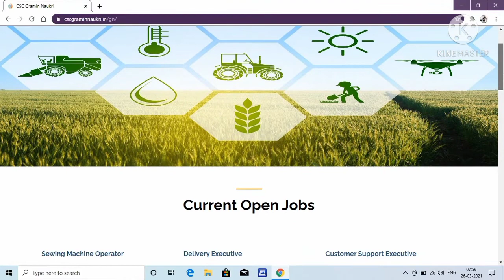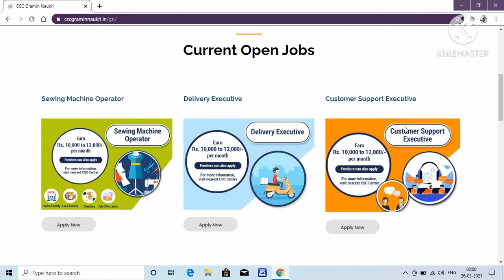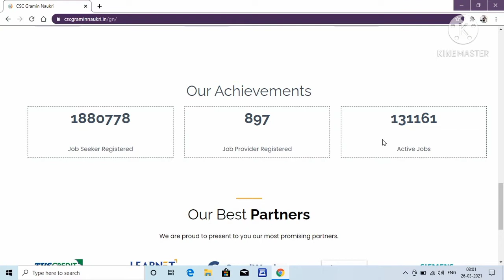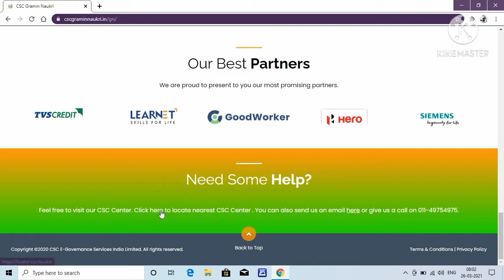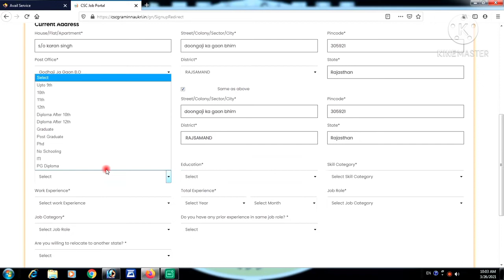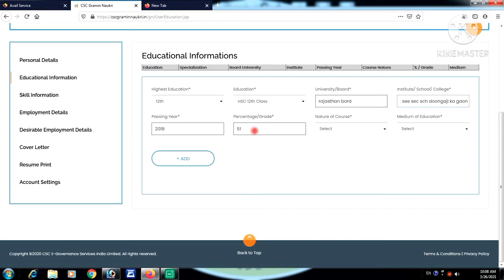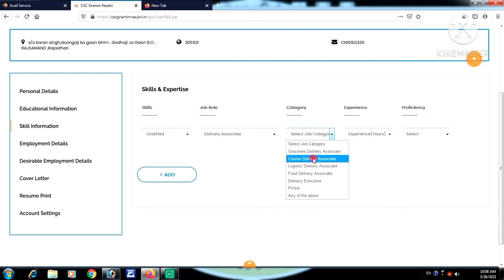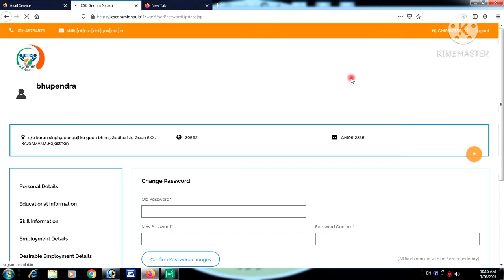CSC Gramin naukri registration | 10000 se 60000 salary registration kare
Hello dear
Govt of India ne Gramin people ke liye bahut hi shaandar paletform tayar Kiya h jiske madhyam se Gramin naukri registration kar sakte h sath hi udhyog and udhmi ke liye workers search Karne me asani rahegi or Gramin naukri registration ke madhyam se shrmik ko sabhi category isme samil ki h jiska payment 10000 se 60000 Tak salary registration kare or shrmik & employee apni choice and experience se apni job registration kar sakte h

10000 se 60000 Salary CSC VLE Registration Kare,

CSC Gramin Naukri Portal Se Job Registration kare,

CSC VLE Naukri ke liye Registration kaise kare

 Gramin Naukri Portal Se vle Registration kaise kare,

 csc vle Gramin Portal Se Job Registration kaise kare,

csc vle job ke liye aavedan kaise kare,

how to apply job csc Gramin Naukri Portal,

csc job apply Gramin Naukri Portal,

 csc vle job ke liye apply kaise kare,

csc ke Gramin Naukri Portal par Naukri ke liye aavedan kaise kare,

csc job

Gramin naukri registration kaise kare

New portel lanch Gramin job registration kaise kare  full process

Free job registration 2021

Official website link online apply registration Gramin naukari

Hamare WhatsApp group se Jude ke liye ye

Dbt technical support